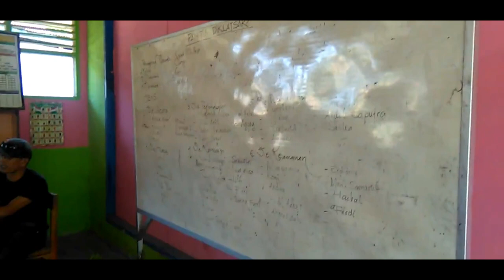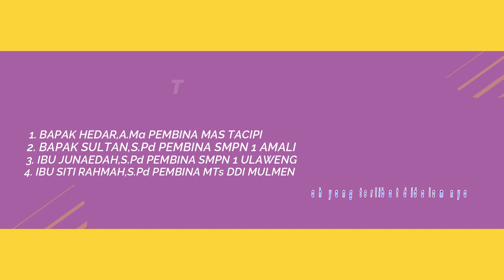DIKLATSAR PMR GABUNGAN MTs AL MUBARAK TACIPI TAHUN 2019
Di publikasikan 20 Januari 2020

 tayangan ini adalah bentuk kerja sama antar sekolah di didalam organisasi PMR .tingkat wira,madya dan mula. dan merupakan dokumentasi untuk setiap kegiatan yang kami lakukan. kegiatan diklat ini,yang telibat didalamnya ada 6 sekolah pertama MAS TACIPI, SMPN 1 ULAWENG,SMPN 1 AMALI, MTs DDI MULMEN, MTs AL-MUBARAK TACIPI DAN SD INPRES 12/79 PALLAWA RUKKA. panitia berasal dari utusan masing masing sekolah. dan pelaksana kegiatan tersebut adalah MTs Al-Mubarak Tacipi.

Lokasi kegiatan berada di lapangan MTs Al-Mubarak Tacipi Desa Pallawa rukka Kec. Ulaweng Kab. Bone